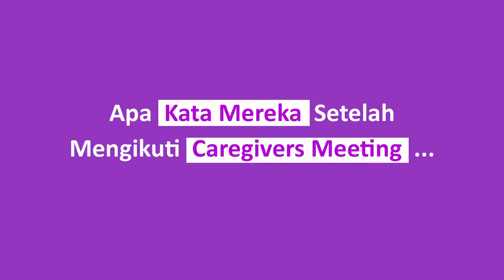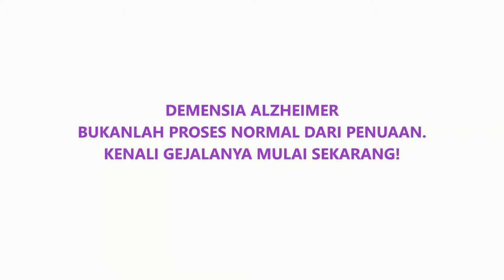Caregivers Meeting - Caregiver Testimonial - Amelia